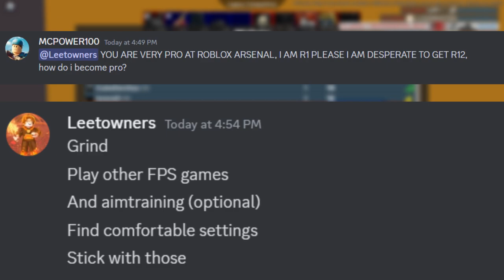I BECAME THE BEST ARSENAL PLAYER...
I AM NO LONGER A LOW-RANK
I asked Arsenal pros/cc how to become r12 (the best rank) and used their tips to become the best!

.    WASSSSSSSSS UPPPPPPPP

Arsenal main ost (campyfire)
jules gia breakfast
Monkey spinning monkeys
ballpoint
rarin gta2 and ashes

Tags (ignor) : Roblox,Roblox Arsenal,arsenal,game,Halloween,Roblox Arsenal Halloween,roblox,Arsenal haloween 2021, part 1,Hacula,hacula dx